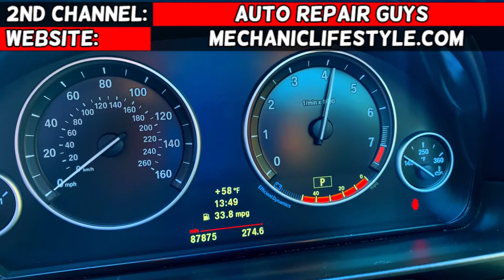HYUNDAI TUCSON AIR BUBBLES IN THE COOLANT TANK, PRESSURE IN COOLANT SYSTEM HOSE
If you have Hyundai Tucson and you have bubbles in the coolant reservoir tank or you have high pressure in the cooling system on Hyundai Tucson in this video we will explain what could cause that. We demonstrated what could cause bubbles in the coolant reservoir tank or you have high pressure in the cooling system on 2013 Hyundai Tucson but the video may be helpful on:
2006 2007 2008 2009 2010 Hyundai Tucson Bubbles in Coolant Reservoir Tank, Pressure
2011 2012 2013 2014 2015 Hyundai Tucson Bubbles in Coolant Reservoir Tank, Pressure
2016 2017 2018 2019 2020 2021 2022 Hyundai Tucson Bubbles in Coolant Reservoir Tank, Pressure

Check fitment for your car model:
► Head Gasket Kit
► Timing Chain Kit
► Screwdriver Set
► Mechanic Tool Set